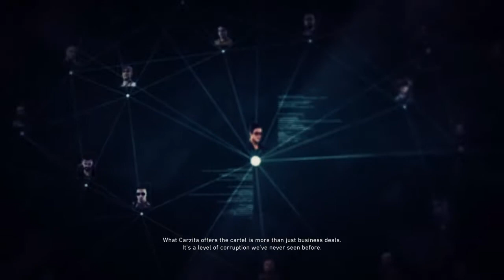Ghost Recon Wildlands: #7 - We Sent Away As Many Doctors As We Could